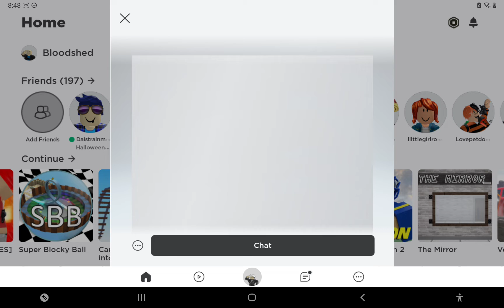met my friend jetstream sam 😎